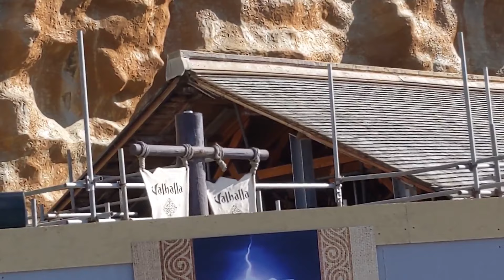Valhalla Updates | September 2020 | Blackpool Pleasure Beach